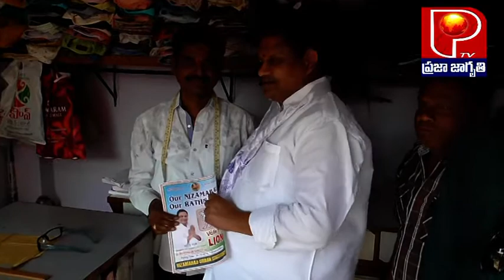AIFB URBAN CANDATE RATHNAKAR|| PRAJA JAGRUTHI TV || NIZAMABADD